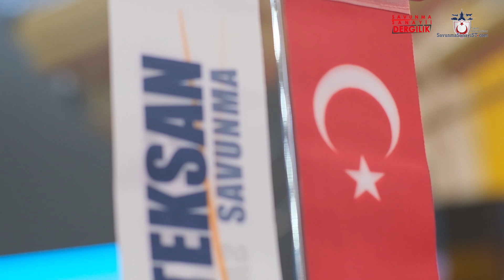Meteksan Savunma, IDEF 2021’de, KAPAN ve MİLSAR’ın da aralarında olduğu yenilikçi ürünlerini tanıttı